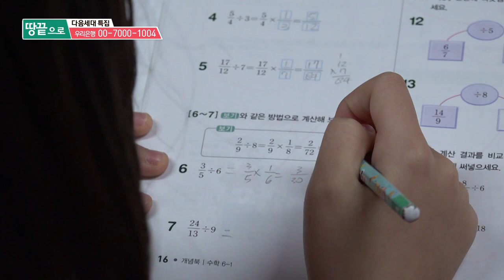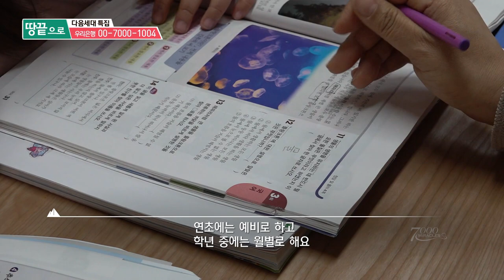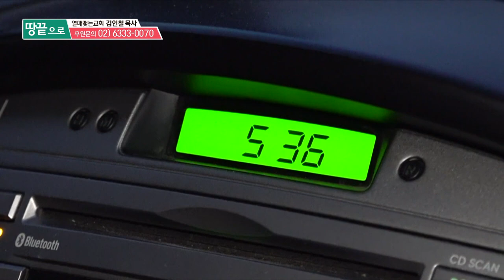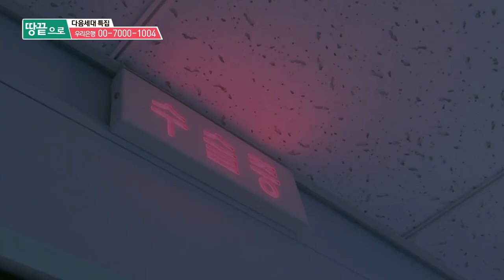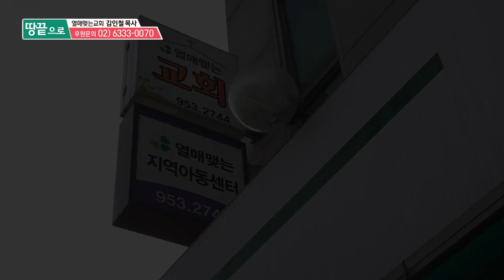[VCR] CTS 7000미라클 땅끝으로 - 다음세대특집 열매맺는교회 김인철목사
CTS 7000미라클 땅끝으로 - 다음세대특집 열매맺는교회 김인철목사

어둠과 가난의 그림자가 지나간 자리,
파주의 용주골이라 불리던 어느 마을.

그곳에 사연을 다 알 순 없지만
맞벌이 부모님과 다문화 가정 등
보살핌이 필요한 우리 아이들이 살고 있습니다.

그 아이들을 묵묵히 18년 째 지켜 온
김인철 목사와 김연자 사모.

아이들을 내 아이처럼, 자식처럼
눈동자 같이 돌보고 매 끼니 마다 배를 채워주며
믿음 안에서 사랑으로 가르칩니다.

넉넉지 않은 환경 속에
이 많은 아이들을 돌보는 것이 어렵긴 하지만
그럼에도 사명이기에, 그리고 이 아이들을 사랑하기에
이들이 주님 안에서 믿음으로 자랄 수만 있다면 감당할 수 있다고 합니다.

그러나 이 곳에는 많은 손길이 필요합니다.
열매맺는교회 편 많은 시청 바랍니다.